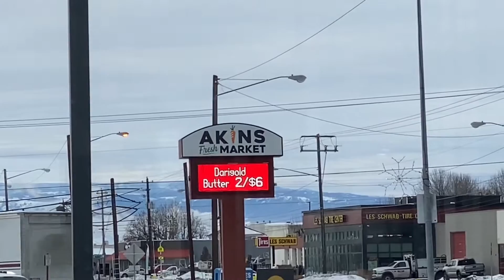Day 3 in usa 🇺🇸